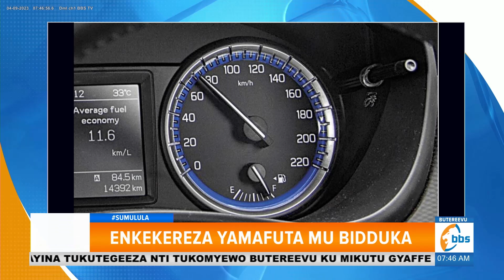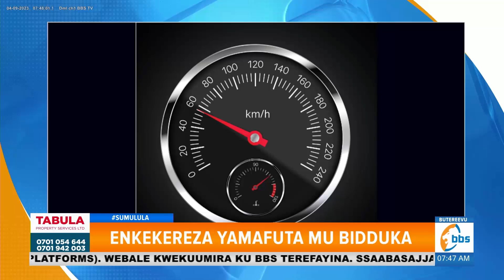Omuvuzi w'emmotoka biibino by'olina okukola okukekereza amafuta